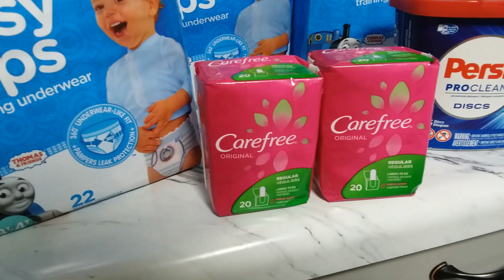Run deals | $6 Cash back easy ups | moneymaker carefree | 94 cents persil | June 7 2019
Pinoy Couponer for a cause thanks for WATCHING my channel and PLEASE click Subscribe if you aren't yet,so you will be notified when I have new upload video,have a Coupontastic day and God BLESS Everyone